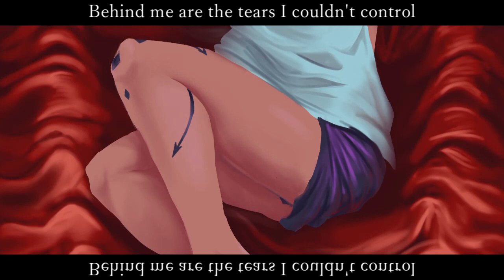GHOST + Vane- Deathbody [UTAU Cover] NEXT CVVC ft. Aphelia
I drew a fursona recently. It's a cute plushie dog. Don't forget to download Firefox and install uBlock Origin! I don't make money from my videos, so any ads you see are just there to annoy you.